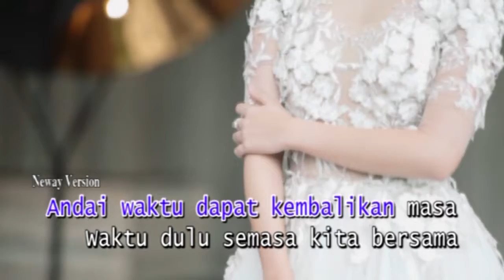Seperti Novel Cinta - Shiha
Jom Karaoke lagu-lagu terkini dan terbaik di Neway / CEO !!!

Neway Cheras Plaza- 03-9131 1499
Neway 1 Utama- 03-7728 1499
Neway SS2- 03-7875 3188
Neway Centro Mall Klang- 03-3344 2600
Neway Subang Jaya Square- 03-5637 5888
Neway Puchong Casa Square- 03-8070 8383